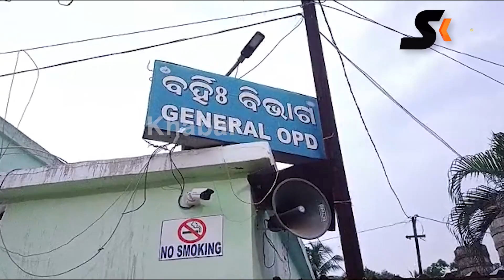ସ୍କୁଲ ରେ ଛାତ୍ର ଛାତ୍ରୀ ମାନେ ଛୁଟି ହେଉଥିବା ସମୟରେ ବଜ୍ରପାତ